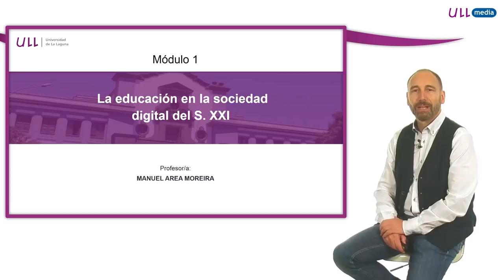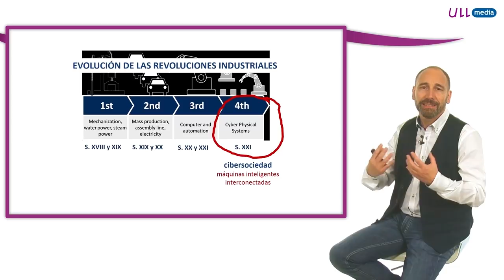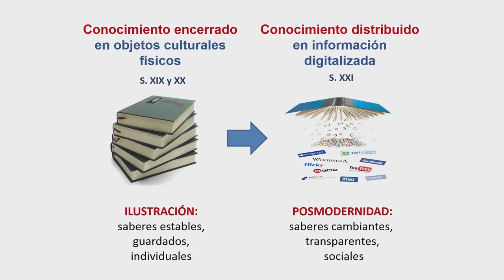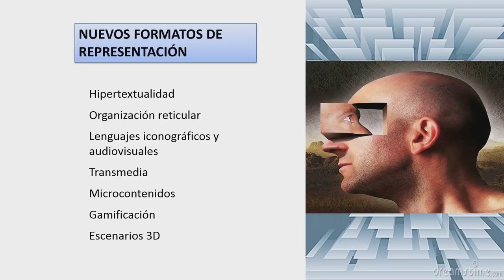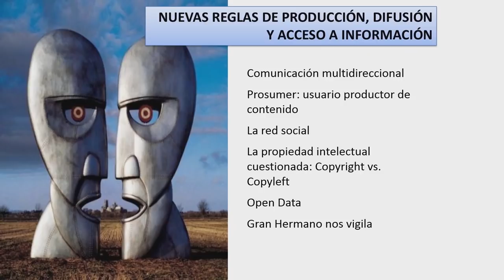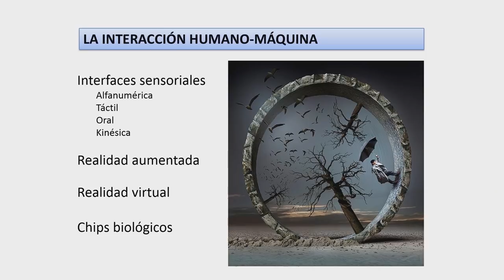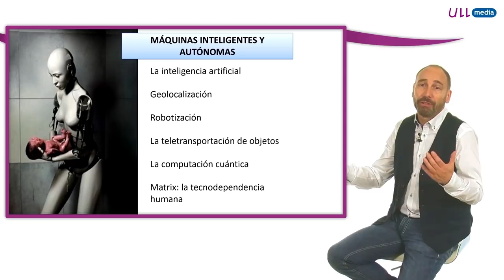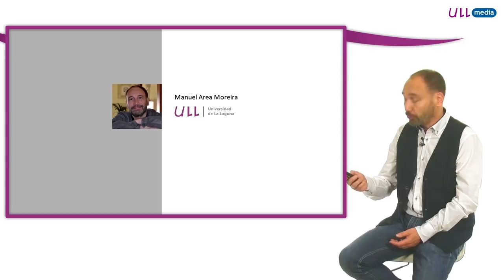1.1 ¿Qué es la sociedad digital?